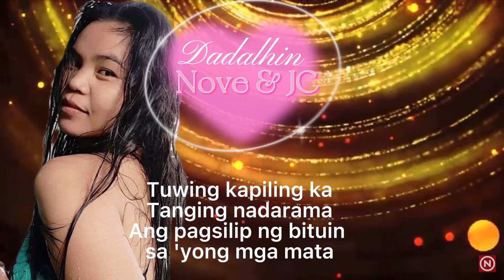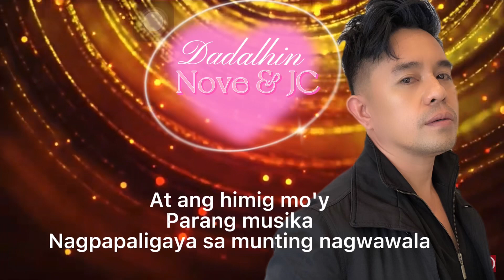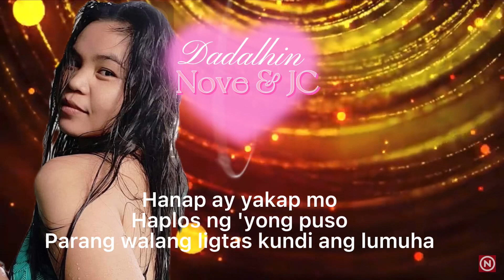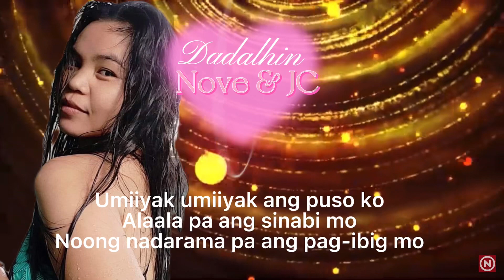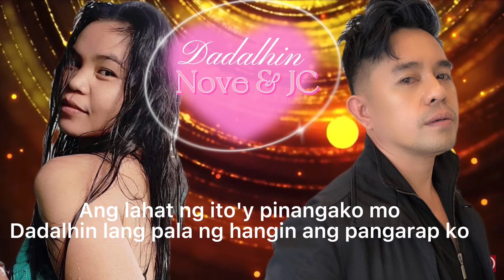DADALHIN | SMULE COVER | NOVE & JC | BRYAN TERMULO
DADALHIN is performed by Nove, an artist from The Huskies and JC of Angels!Beat, both singing groups in Smule.

Edited by: JC Arances